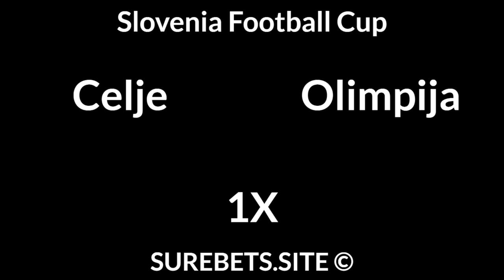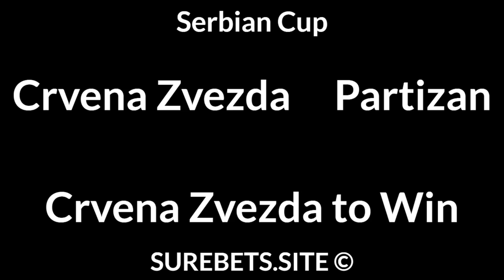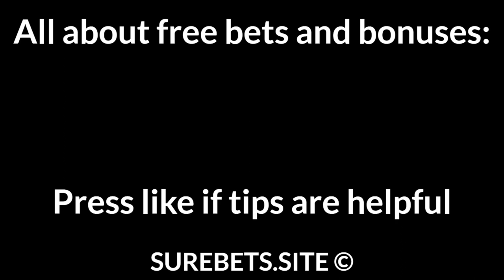Football Betting Tips Today — Urvalsdeild, Slovenia Football Cup, Liga I, Serbian Cup, Meistriliiga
Celje vs Olimpija
1X

CFR Cluj vs FCSB
CFR Cluj  to Win (-1)

Crvena Zvezda vs Partizan
Crvena Zvezda to Win

Tulevik vs TJK Legion
TJK Legion to Win (0)

Paide vs Vaprus
Paide to Win (-2)